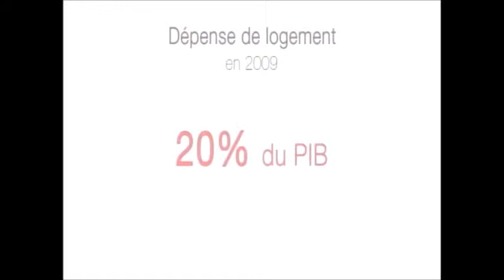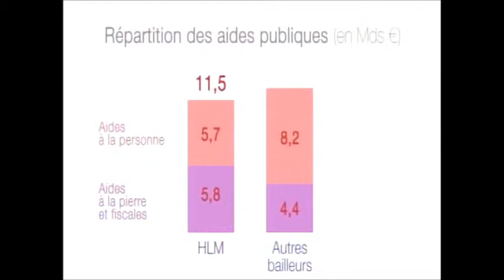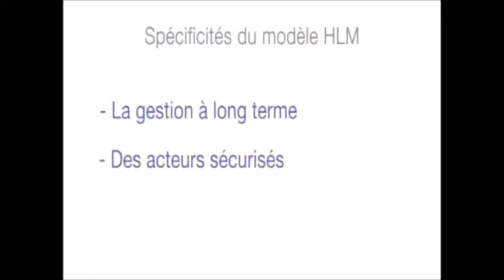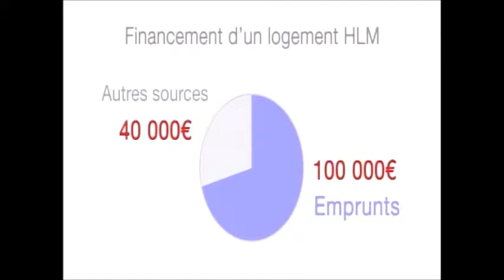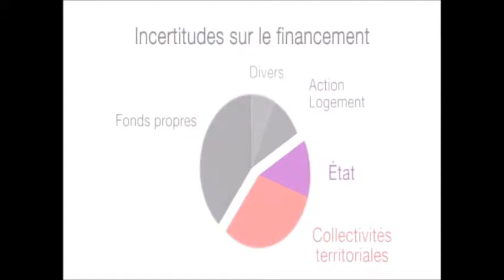Quel modèle économique pour le logement social de demain? USH Congrès 2011_part1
USH Congrès 2011
28 septembre 2011
DEBAT : Quel modèle économique pour le logement social de demain ?

Intervenants :
PHILIPPE DALLIER, Maire de Pavillon-sous-Bois et Sénateur de la Seine-Saint-Denis
BENJAMIN DUBERTRET, Directeur des fonds d'épargne, Caisse des Dépôts et Consignations
OLIVIER PASTRÉ, Docteur d'état en économie, agrégé des facultés de droit
CLAIRE ROUMET, Secrétaire générale d'Housing Europe
THIERRY BERT, Délégué général de l'Union sociale pour l'habitat